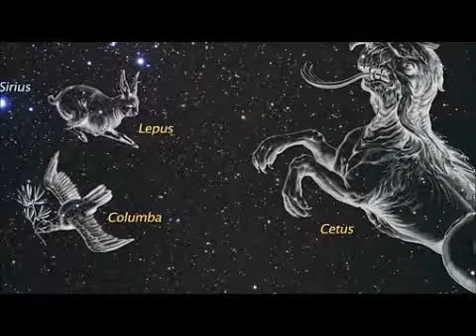Hypnotizing Relaxation Movie from Outer Space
Andromeda Galaxy's Double Nucleus
Zooming in on Omega Centauri Stellar Motion
Short Zoom Into Omega Centauri
The Universe's Most Distant Object